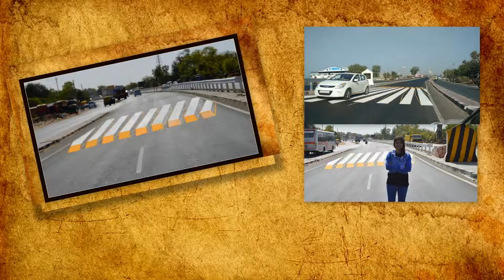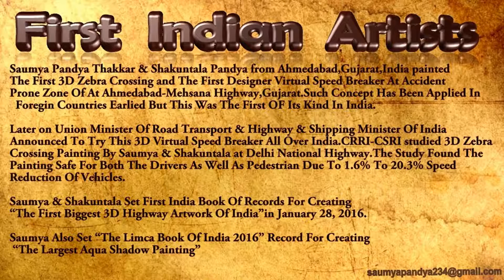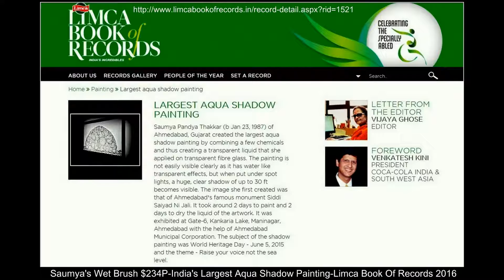India's First 3D Virtual Speed Breaker Zebra Crossing in Delhi Gujarat by Saumya Thakkar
India's First 3D Zebra Crossing Painting Virtual Speed Breaker was painted by mother daughter Duo from January to April 2016 in Gujarat and Delhi for the first time.